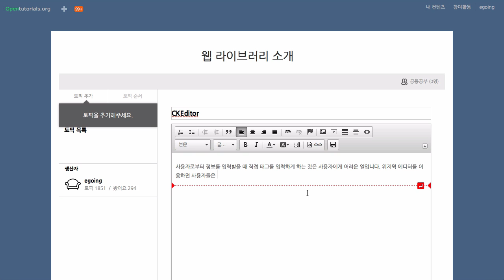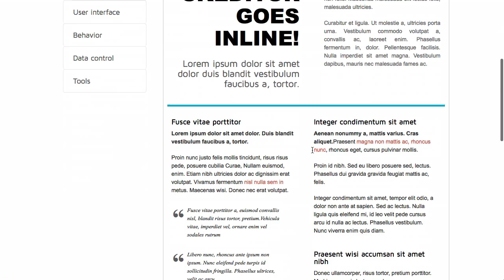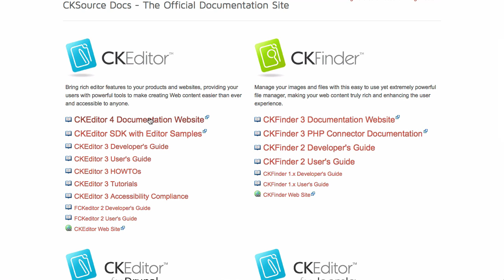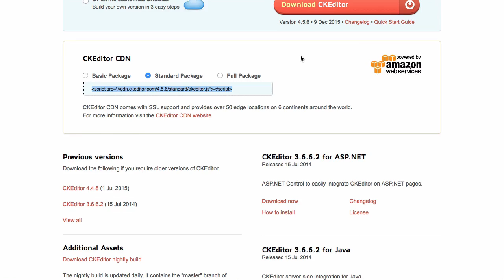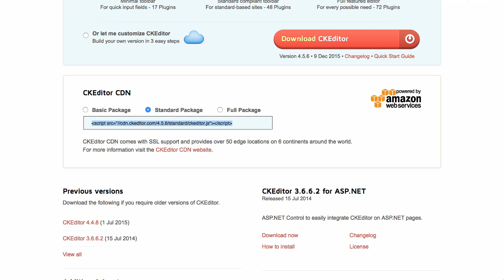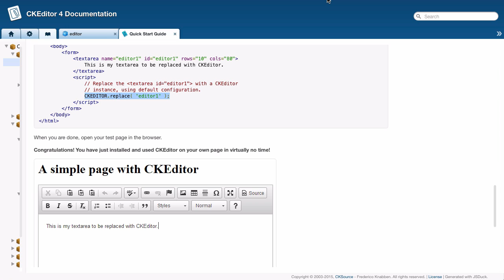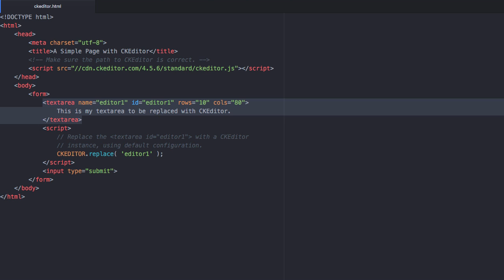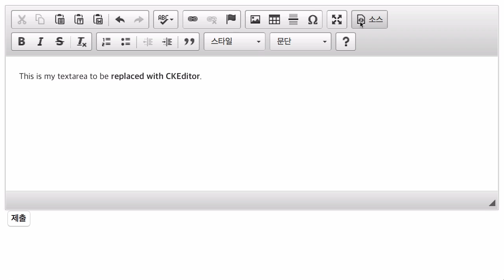웹라이브러리 - CKEditor (위지윅 에디터)